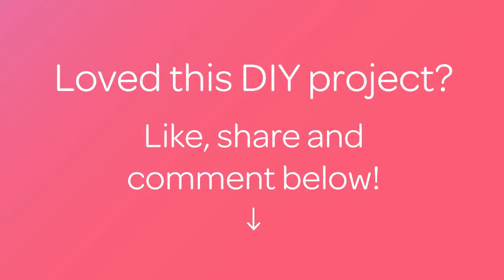How To Make A Marrocain Beldi Soap - DIY Beauty Tutorial - Guidecentral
About this DIY project:
- Title: Make a Marrocain Beldi Soap

Supplies:
- 17g KOH
- 29g Water
- 60g olive oil
- 28g coconut butter
- Eucalyptus
- Container
- Mixer
- Mint essential oil